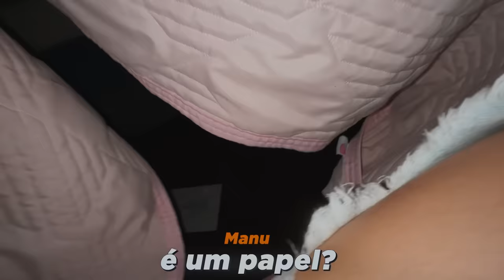O URSO APARECEU EMBAIXO DA CAMA ÁS 3h DA MANHÃ!